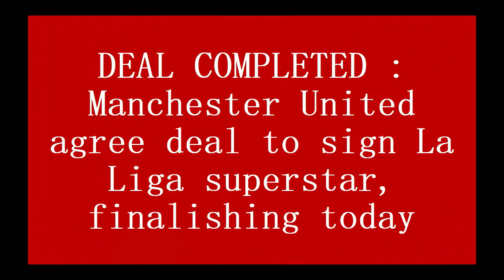DEAL COMPLETED : Manchester United agree deal to sign La Liga superstar, finalishing today